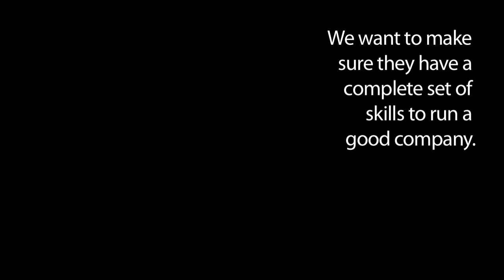Chief John Salka (ret), Company Officer Academy